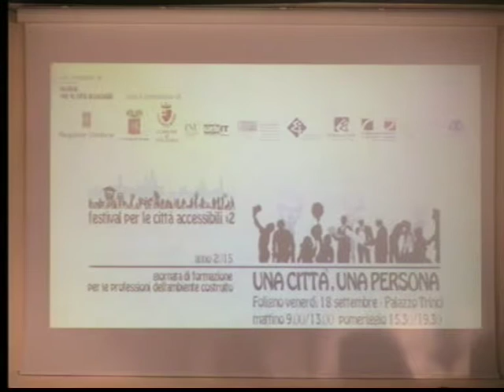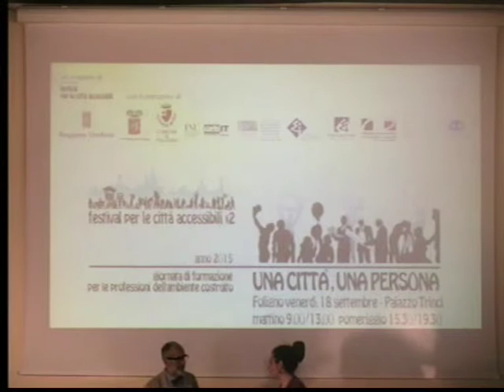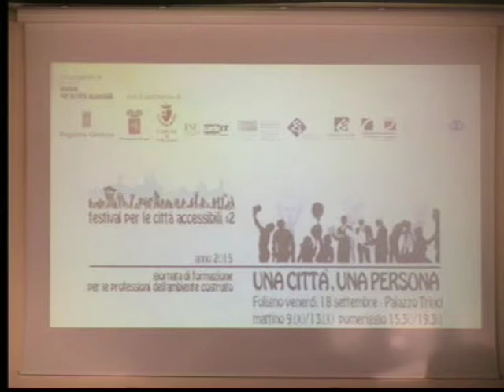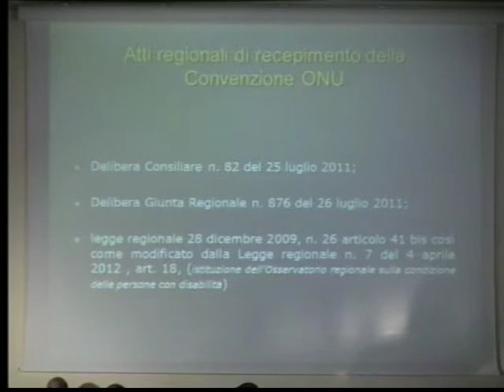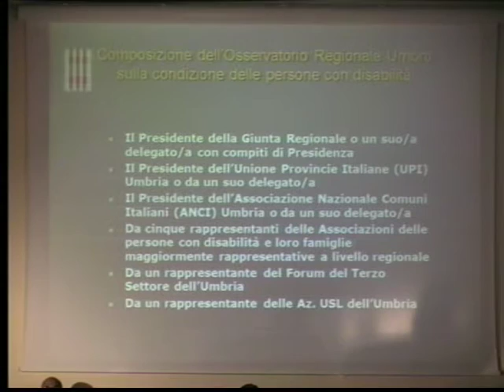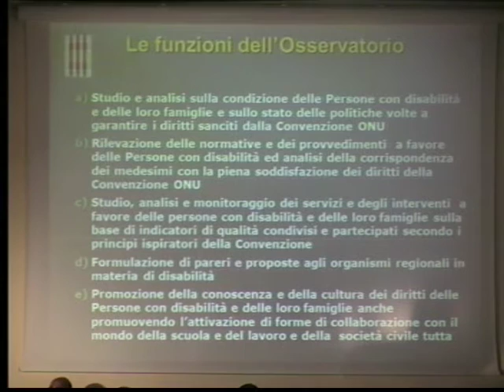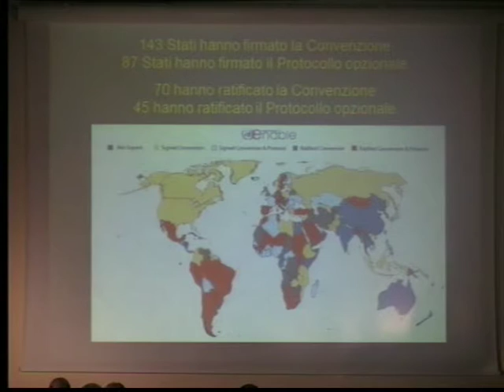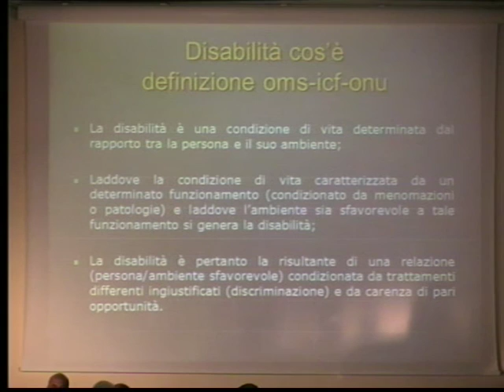1di4 - Festival per le città accessibili #2 - 18 settembre 2015 - mattina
"Una città, una persona" 1#4 sessione mattutina
giornata di formazione per le professioni dell'ambiente costruito
Interventi di: Alessandra moreschini, Iginio Rossi, Emiliano Belmonte, Raffaele Goretti 1#2